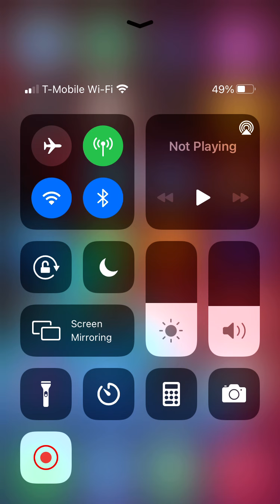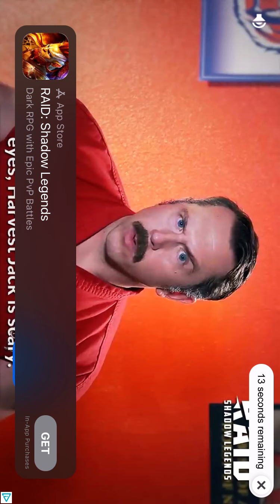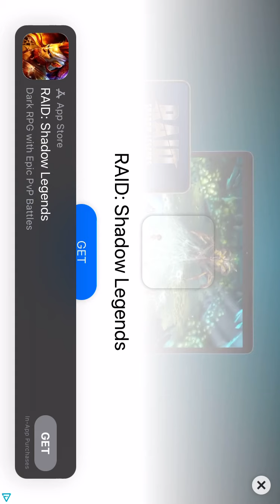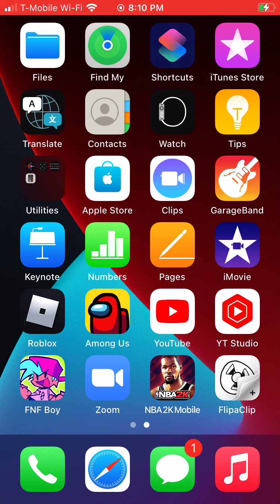Playing NBA 2K Baksetball mobile